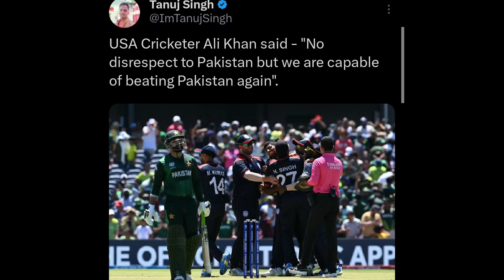"We will Beat Again..." USA Player on Pakistan! 😱 Ali Khan USA vs PAK Cricket T20 WC